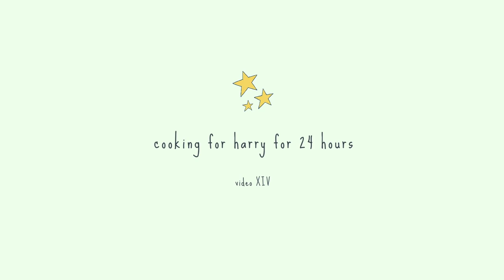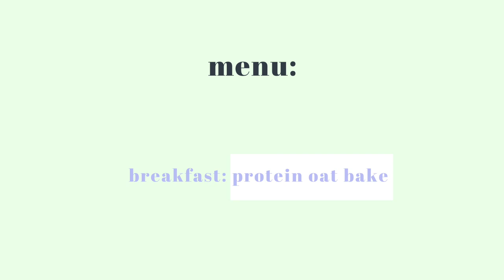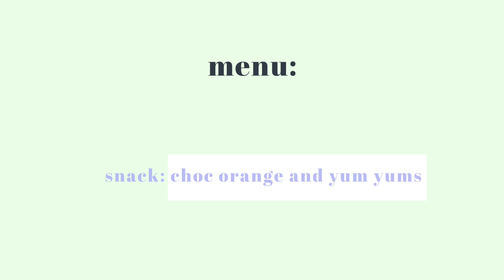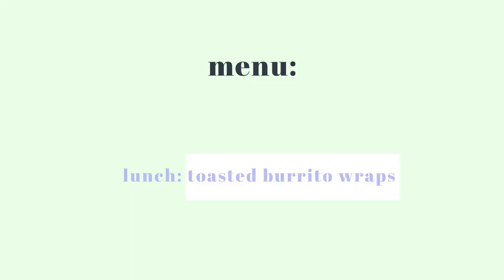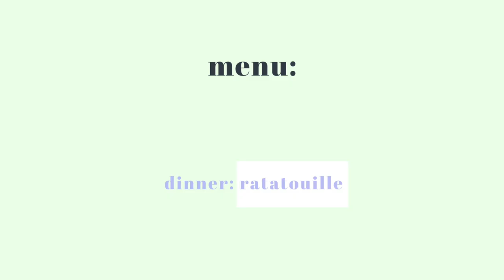cooking for my chef boyfriend for 24 hours 👩🏼‍🍳 with limited cooking skills !! 😬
in this video I cook for harry for 24 hours and do three meals, one snack and harry did a beer review of the beavertown lupuloid IPA which he liked :)

the best bolognese
bucatini all'amatriciana
roman inspired mac and cheese
how to cook the perfect rice
umami bomb chicken rice bowl
^ recipes up so far!!!

instarams: @ellietrew @harrythorncooks